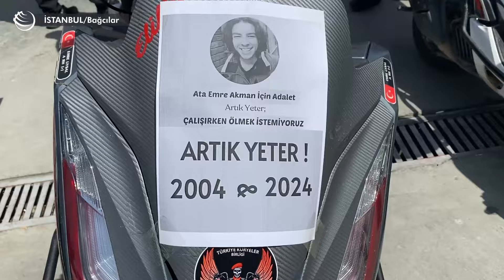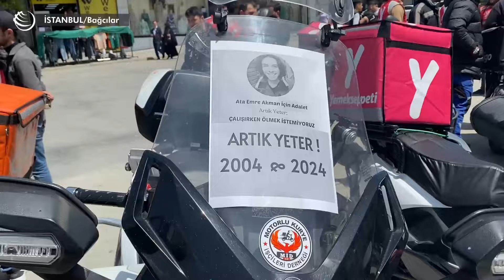Motokuryeler Ata Emre Akman için konvoy yaptı: Çalışırken ölmek istemiyoruz!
Motokuryeler, yurdun dört bir yanında siparişe gitmedi, Ata Emre Akman için konvoy yaptı. İstanbul'da eylemin adresi Bağcılar oldu.

📹 Eylem Nazlıer